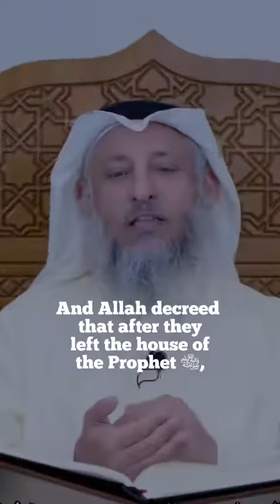islam muslim shorts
Abu Jahl would sneak out at night to listen to the Prophet ﷺ reciting Quran!

Speaker🎙️: Sheikh Othman Al Khamees.